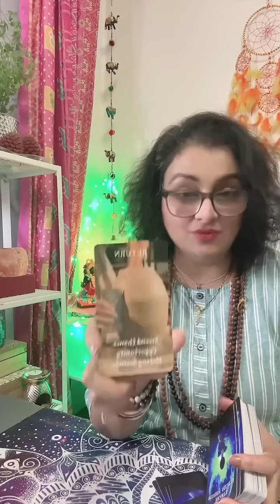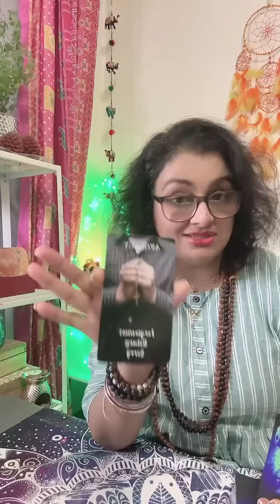GET READY TO BE SHOCKED 😱‼️Unexpected Communication From Hour EX Is Coming! Breakup Love Tarot